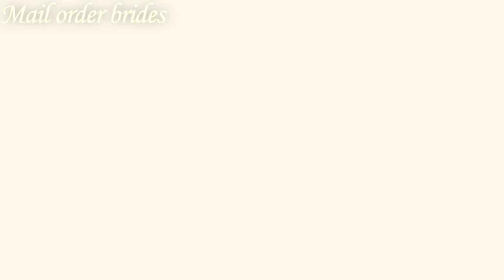Introducing The Mystical Angels 2.0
Well it's here. Another 2.0 video. Now featuring more asian women and more weird content barely related to "League of Legends". Enjoy and have fun peeps this took me quite a while to make. So buckle up and have some fun. A special shoutout to Daltonownzyoulol who left a comment on Introducing Team Siren 2.0 with a link to the mythical angels vid. It means a lot to me guize :*.